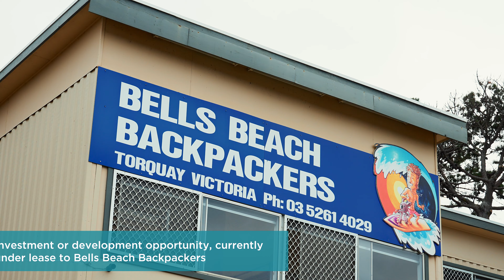51-53 Surf Coast Highway, Torquay, Victoria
Cushman & Wakefield is proud to present 51-53 Surf Coast Highway, Torquay, Victoria for sale by expression of interest.

• Two prime adjoining development sites
• Total land area of 1,463sqm*
• Flexible General Residential Zone

For further information please contact Cushman & Wakefield, the exclusive selling agent.